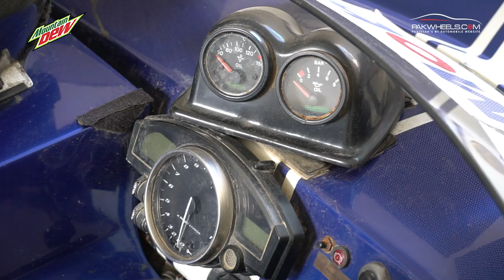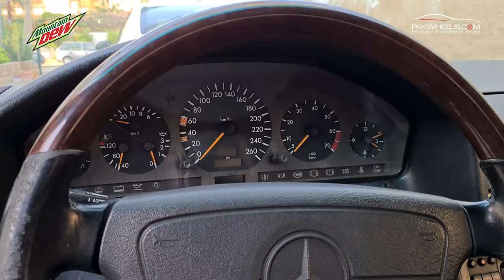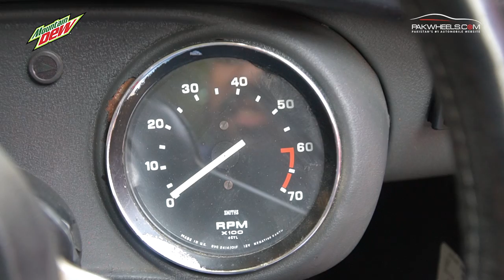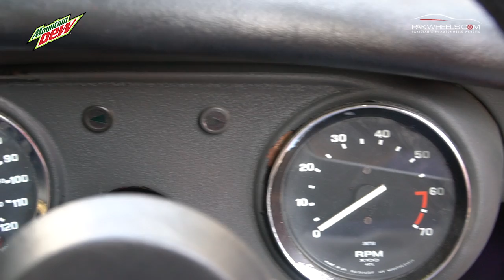Syed Ghazanfar Agha Garage Tour | Wheels Of Pakistan | PakWheels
In this episode of Wheels of Pakistan, Ghazanfar Agha accompanied us with his versatile collection of cars. According to him, the reason of his multifaceted garage is the love for vehicle and his thought that every vehicle is unique in its own way.
Let's explore his garage through PakWheels!
Share you thought.